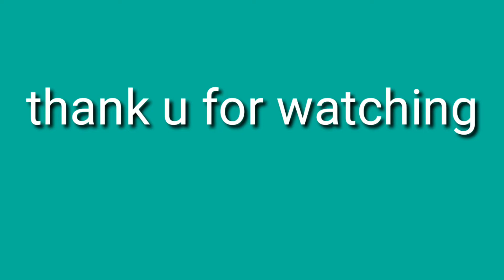The love is gone